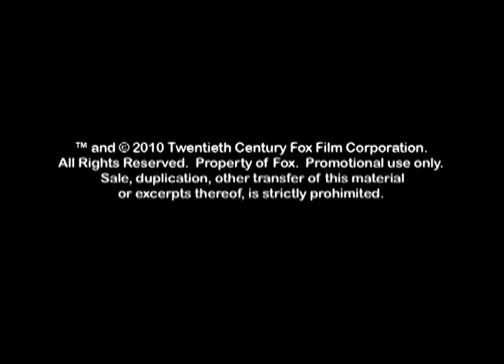The Cast of OUR FAMILY WEDDING on Wedding Cakes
The Cast of OUR FAMILY WEDDING talks about what makes the perfect wedding cake.  Featuring Forest Whitaker, America Ferrera, Lance Gross, Carlos Mencia, Regina King and Anjelah Johnson.  In theaters Friday!